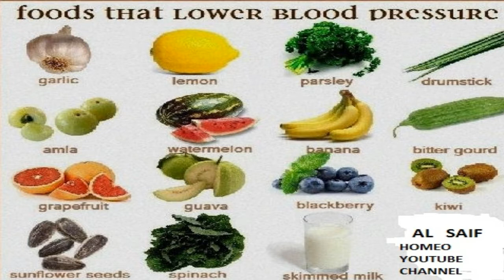Hypertension! 4 best homeopathic MT combination for high blood pressure ، بلڈ پریشر و ھومیوپیتھک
Homeopathy for Blood Pressure
Best Homeopathic Remedies for High Blood Pressure Problem
HYPERTENSION= High blood pressure, also called hypertension, is blood pressure that is higher than normal. Your blood pressure changes throughout the day based on your activities. Having blood pressure measures consistently above normal may result in a diagnosis of high blood pressure.
If your blood pressure is extremely high, there may be certain symptoms to look out for, including:
Severe headaches.
Nosebleed.
Fatigue or confusion.
Vision problems.
Chest pain.
Difficulty breathing.
Irregular heartbeat.
The higher your blood pressure levels, the more risk you have for other health problems, such as heart disease, heart attack, and stroke.
Normal range of blood pressure is 120/80
Uncontrolled high blood pressure can lead to complications including:
Heart attack or stroke
Aneurysm.Increased blood pressure can cause your blood vessels to weaken and bulge, forming an aneurysm
Heart failure
Thickened, narrowed or torn blood vessels in the eyes
Weakened and narrowed blood vessels in your kidneys.
Metabolic syndrome
Trouble with memory or understanding.
Dementia .
Natural Homeopathic Remedies For High Blood Pressure
FORMULATION OF HOMEOPATHIC MOTHER TINCTURE
ALLIUM SATIVA Q 5ML
RAUWALFIA Q  5ML
PASSIFLORA Q 5ML
CRATAEGUS Q 5ML
MIX ALL IN 20ML DROPER AND GIVE 10 VIGOROUS  SHAKES SO THAT MT MIX FIRMLY AND THEN TAKE 12 DROPS MORNING , AFTERNOON AND AT NIGHT BEFORE MEAL IN HALF CUP OF LUKE WARM WATER .